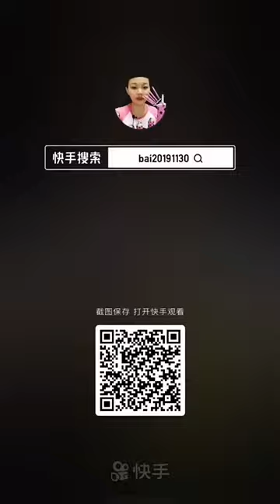Real Drinking Sounds ASMR Içecek Colorful Beverage Air Brookville @Colorful Beverage